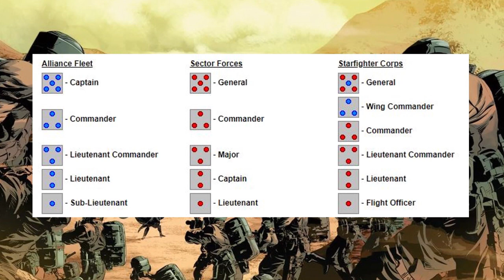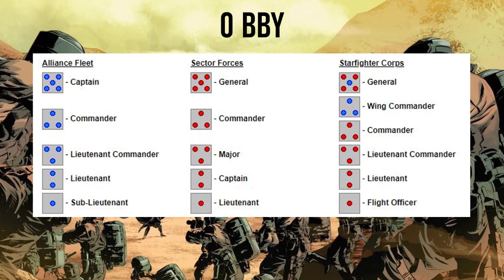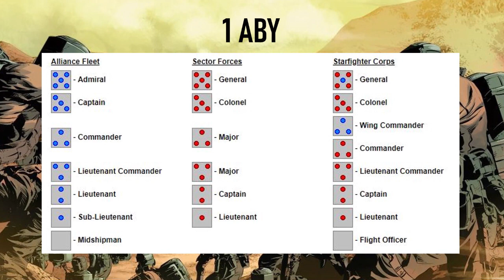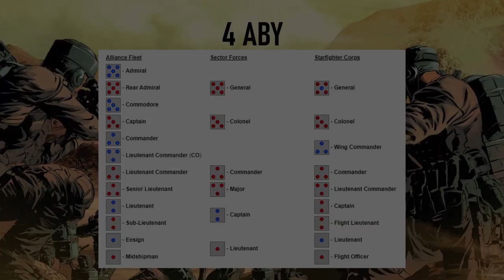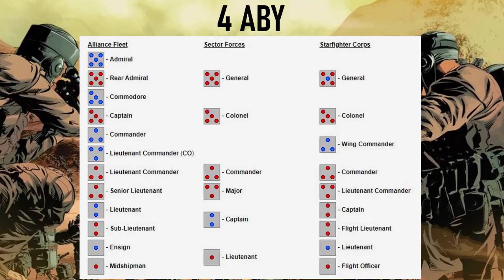Rebel Rank Plaques from Star Wars Legends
All rebel military ranks and plaques from Star Wars Legends. I explain about the commissioned officer rank plaques for the Alliance fleet, Sector forces, or Starfighter Corps from Legends source material - starting with the lowest ranks first.
Long live the Empire!